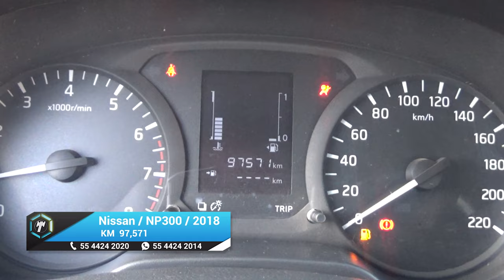Nissan / NP300 Doble Cabina / 2018 - 18051